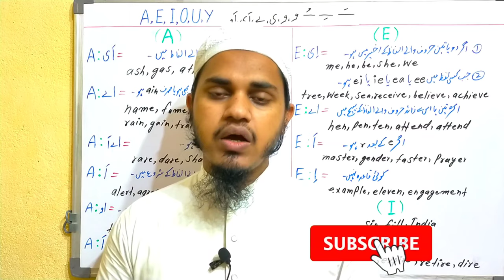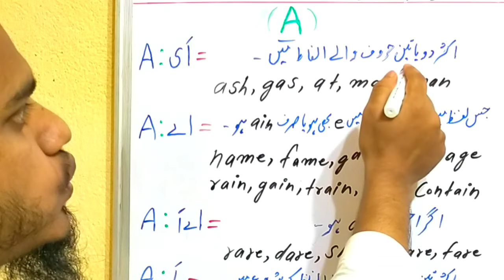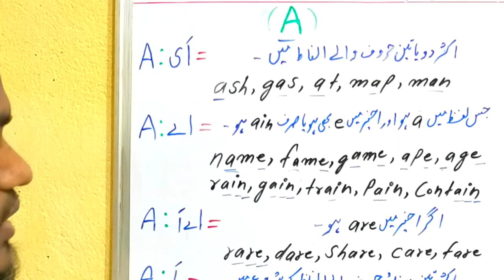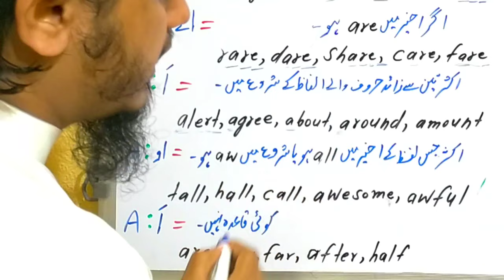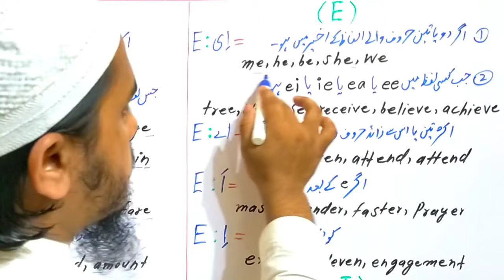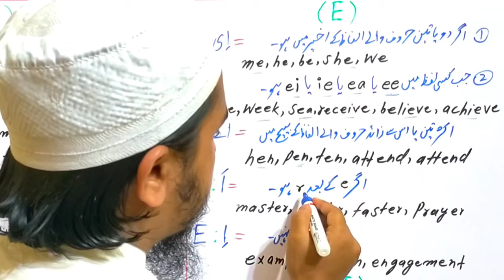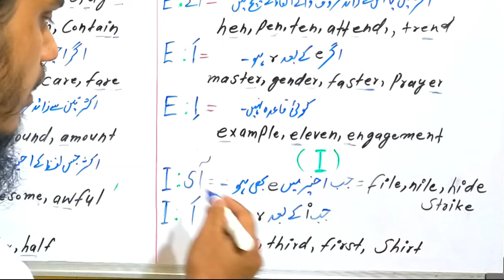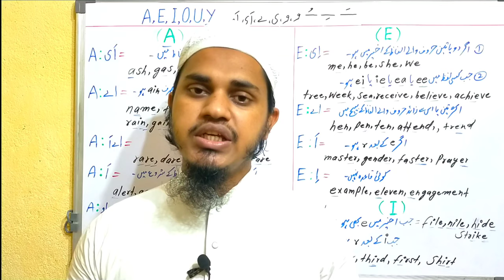English Reading Kaise Sikhe3|English Padhna Kaise Sikhe|English Sikhne Ka Tarika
About This Video:

Part 3
تیسرا حصہ

اس ویڈیو میں مبتدی(beginners) حضرات کو بالکل ابتدا یعنی abcd سے بہت ہی آسان انداز میں انگلش  پڑھنا(english reading) سکھانے کی کوشش
کی گئی ہے-